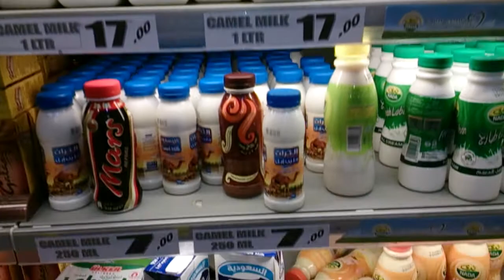deve sütü milk of camel bin dawood